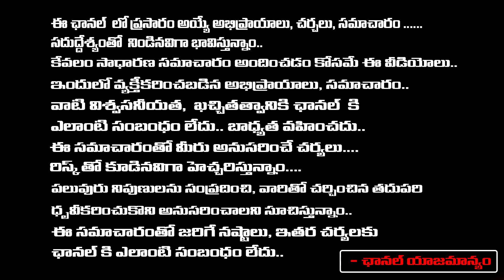ఆకాశమంత అంబేద్కర్ కింద ఆరు సిక్రేట్ బంకర్లు ? ఆ గదుల్లో ఏముందంటే..| Ambedkar Statue Hyderabad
ఆకాశమంత అంబేద్కర్ కింద ఆరు సిక్రేట్ బంకర్లు ? ఆ గదుల్లో ఏముందంటే..| Ambedkar Statue Hyderabad | Vignan's Voice